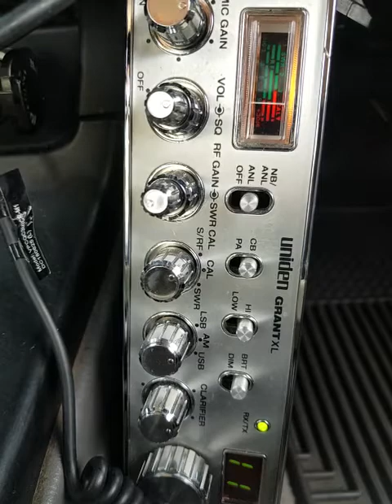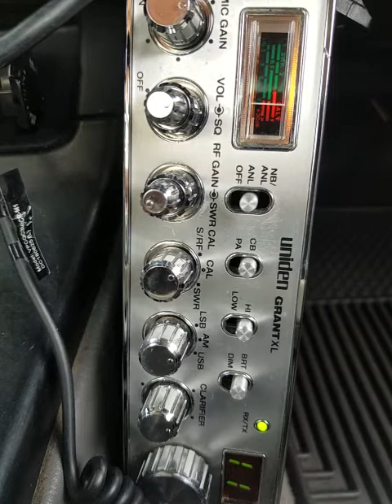12-28-2021 ModSqd 817/AZ